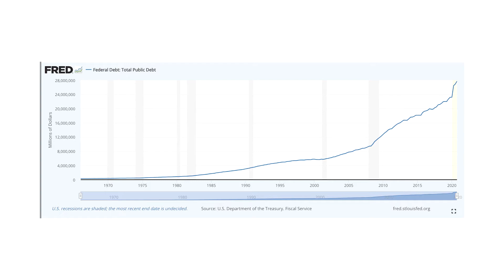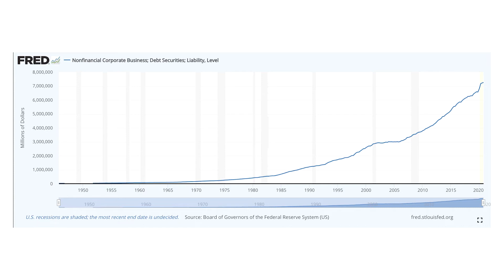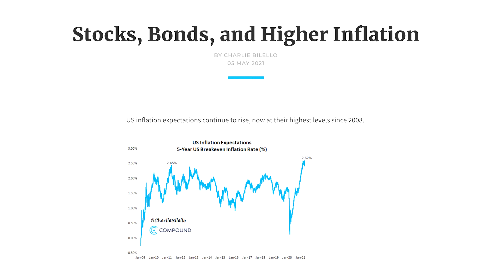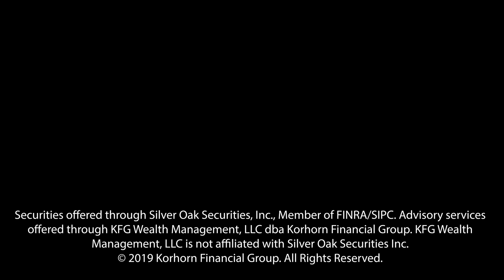The Relationship Between Debt and Inflation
Two trends have emerged in the economy: debt and inflation.  These two forces are very much linked, let’s discuss.

This information is for general financial education and is not intended to provide specific investment advice or recommendations. All investing and investment strategies involve risk including the potential loss of principal. Asset allocation & diversification do not ensure a profit or prevent a loss in a declining market. Past performance is not a guarantee of future results.